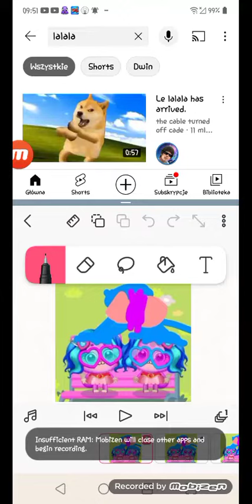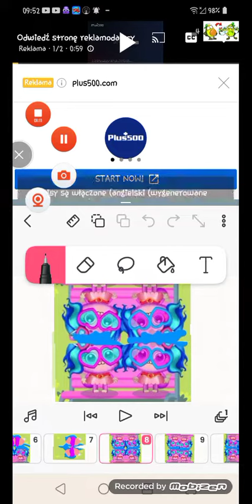lalala kitty town